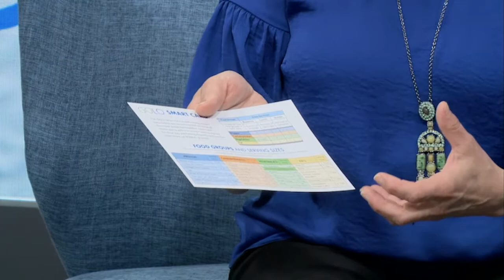The metabolic program that helps you to lose weight–GOLO on Access Health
GOLO's metabolic program not only includes a supplement and education but also support from experts and a community of members in the process of getting a healthier life. Ereka Vetrini learns on Lifetime TV show, Access Health, about this incredible lifestyle that gets you back to the basics –– and back to healthy.

GOLO is a health and wellness company that offers a scientifically proven all-natural weight loss plan, and various nutraceuticals proven to increase energy, strengthen the immune system and support metabolic health.

Try GOLO program today! go.golo4life.co

Have a question about GOLO?